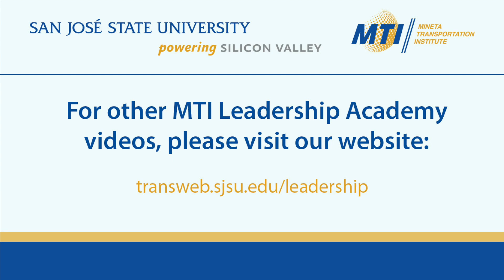MTI Leadership Fellow: Debra Johnson's Advice for Aspiring Leaders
Debra A. Johnson is a person in the people business, a transit executive guided by the knowledge that her decision-making has direct bearing on the public’s ability to make connections that benefit their lives. Johnson was selected as General Manager and CEO of Denver’s Regional Transportation District (RTD) by the agency’s Board of Directors on Aug. 25, 2020. She is the first woman to lead the agency in its 52-year history.

Johnson joined RTD on Nov. 9, 2020, from Long Beach Transit, where she served as Deputy CEO of the Southern California agency from May 2014 to October 2020. Prior to that, Johnson held executive positions at the Los Angeles County Metropolitan Transportation Authority (LA Metro), the San Francisco Municipal Transportation Agency (SFMTA) and Washington Metropolitan Area Transit Authority (WMATA).

Johnson holds a master of arts degree in public administration from California State University Hayward (now CSU East Bay), and a bachelor of arts degree in international relations from the University of California Davis. She is a proud alumna of civic leadership programs in San Francisco and Long Beach, as well as the Eno Center for Transportation’s Executive Development Program. Johnson serves on the American Public Transportation Association (APTA)’s Board of Directors, Commuter Rail CEOs Committee and Emerging Leaders Committee. She is a board member of the American Public Transportation Foundation.

Johnson is also active with the Women’s Transportation Seminar and the Conference of Minority of Transportation Officials (COMTO). She has received numerous awards and accolades, including being named in 2019 by COMTO as one of 10 “Women Who Move the Nation.”